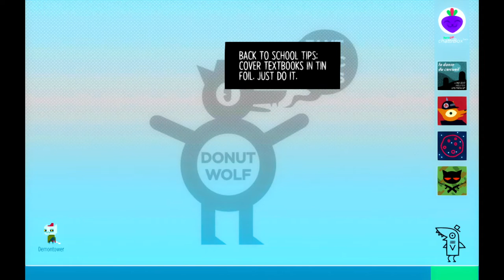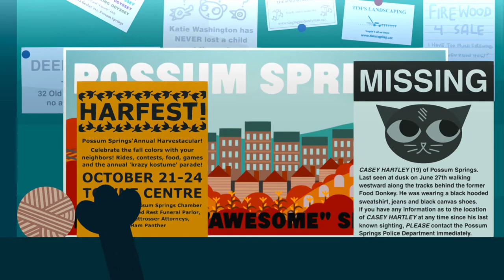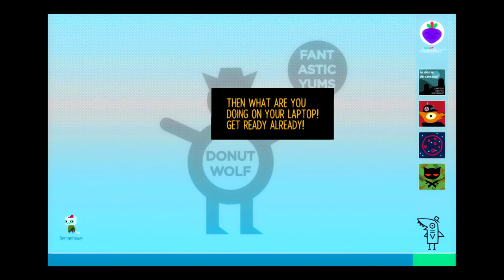Beer Wasn't Made for Cats | Night in the Woods [Part 4]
Hello everyone! Welcome back to my Night in the Woods playthrough. As I explain in this video, I was definitely struggling to get my mic working, but it finally came together.